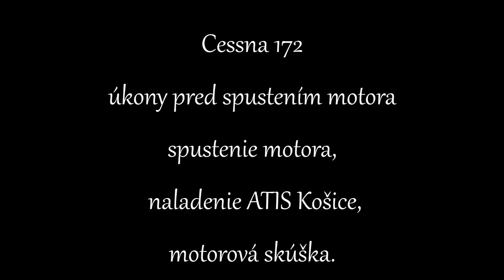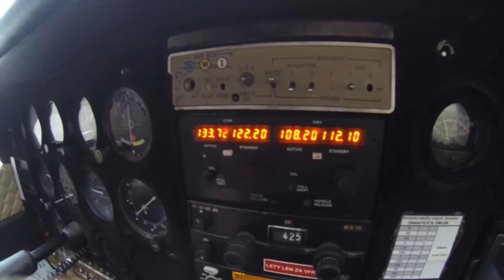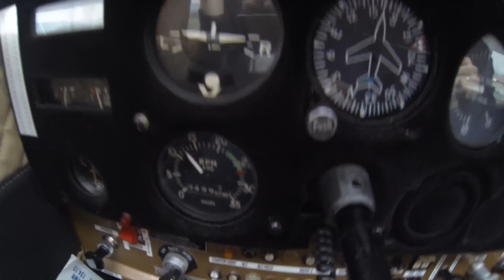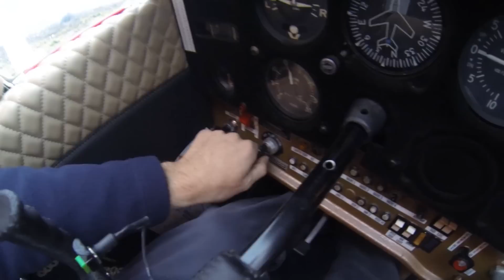Cessna 172 nahodenie motora a motorová skúška